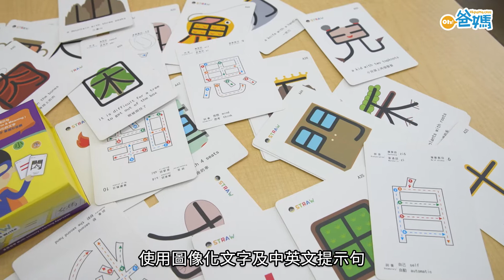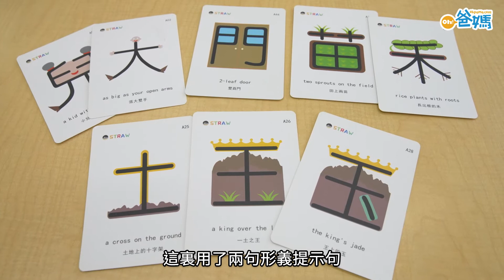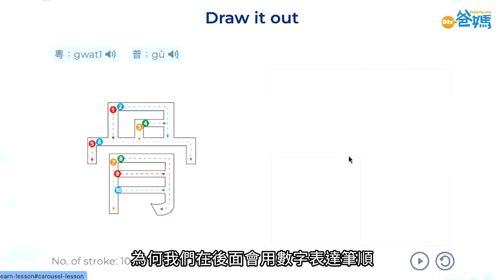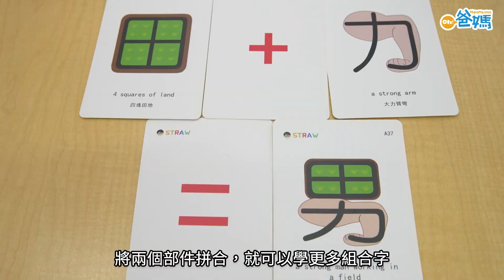【Oh!教室】 學中文 | STRAW說文識字圖像化中文字卡+口訣 助SEN及非華語生學中文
【Oh專題】中文大學有初創團隊設計中文認字卡，把字轉化成形象化句子，透過口訣，幫助學生認識中文字。教材與課程已獲50所學校及機構採用，同時製作線上學習平台，設有中英文「形義提示句」的發音，其後還會有小練習，為學習者評估。